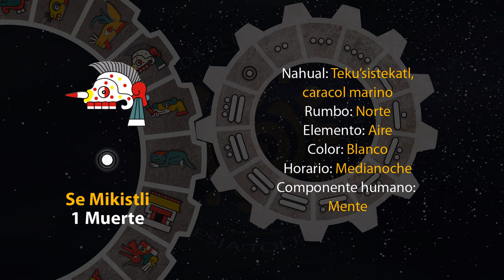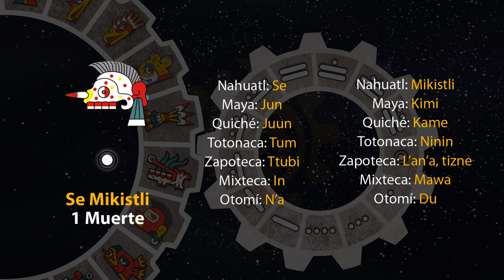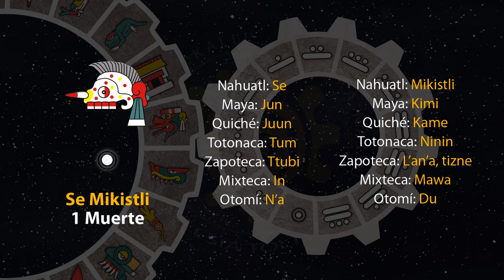El tonal de hoy es "1 Muerte - Se Mikistli" 12/06/24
13 de Etsakualistli
Año 8 Ocelote
50 del 19 Atado
5146 del Quinto Sol

12 de junio de 2024.